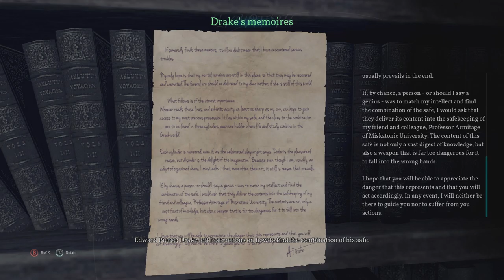Call of Cthulu part 20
We rummage through Algernon Drake's store, finding clues to his research and attempt to re-create his work! Enjoy!